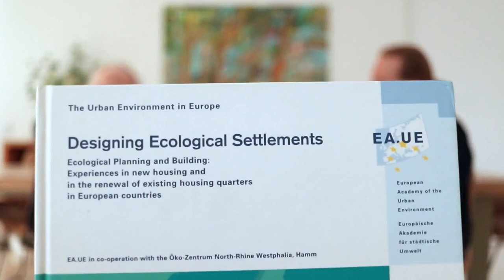Redesigning Ecological Settlements 2021 - In conversation with Prof. Declan Kennedy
Dr. Daniel Christian Wahl talks with Prof. Declan Kennedy about the 14 principles of sustainable urban design and construction that Declan and his wife Margrit articulated as their vision of ecological settlements in their 1996 book, Designing Ecological Settlements (p. 228).

0:00:10 Introduction & Background to the Book
0:06:15 A settlement of diversity
0:07:47 A settlement on a human scale
0:13:43 A settlement of short distances
0:15:21 A settlement based on occupant responsibility
0:19:45 A settlement which uses as little space as possible
0:21:05 An energy-efficient settlement
0:23:02 An emission-free settlement
0:24:20 A quiet and beautiful settlement
0:27:49 A settlement which values water
0:31:41 A predominantly waste-free settlement
0:32:28 A settlement of healthy buildings
0:37:19 A settlement of native species and productive plants
0:41:24 A settlement of creative conflict solving
0:47:17 A settlement of human values
0:53:47 About Permaculture

Produced by Jörn Strauss